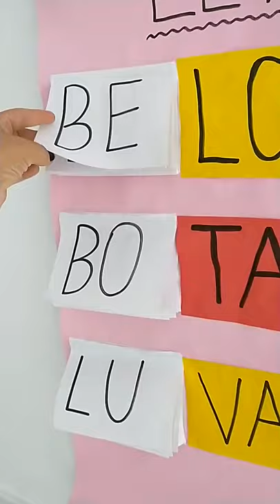Leitura Lúdica para Alfabetização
Sou a professora Mayara Teixeira, formada em Pedagogia pela Universidade Federal de Goiás,especialista em Alfabetização e Letramento e em Psicopedagogia.

PRIMEIRO TRABALHE ESTE TEXTO COM A CRIANÇA:

* FAÇA A LEITURA, PEÇA PARA PINTAR OS ESPAÇOS DO TEXTO.
* FAÇA A INTERPRETAÇÃO DO TEXTO
* FAÇA FRASES NOVAS COM AS PALAVRAS DO TEXTO
* SEPARAÇÃO DE SÍLABAS COM PALAVRAS DO TEXTO E CLASSIFICAÇÃO
* PESQUISA SOBRE O ANIMAL GALO
* PESQUISA COMO É FUBÁ É PRODUZIDO
* POR ÚLTIMO, QUE EU FIZ ESTE CARTAZ E MISTUREI AS PALAVRAS DO TEXTO NELE.
* FINALIZE  REFLETINDO: O BETO ADORA BOLO DE FUBÁ E VOCÊ? FAÇA COM A CRIANÇA  UMA RECEITA QUE ELA ADORA E TRABALHE O GÊNERO TEXTUAL: TEXTO INSTRUCIONAL.

QUE FIQUE BEM CLARO QUE FOI UM TRABALHO CONTEXTUALIZADO!

TEXTO INICIAL DE ALFABETIZAÇÃO

A VIDA DE BETO

BETO É UM MENINO BOM.
A BOTA DE BETO É BONITA.
ELE TEM UMA LUVA E UM GALO.
O GALO DE BETO CANTA MUITO.
O GALO PULA NO COLO DE BETO.
BETO ADORA COMER BOLO DE FUBÁ.
MAMÃE DISSE NO ANIVERSÁRIO DELE:
- VIVA BETO, VIVA BETO! VOCÊ É UM BELO MENINO!

LEITURA E INTERPRETAÇÃO

1- PEÇA A CRIANÇA PARA IDENTIFICAR NO TEXTO AS PALAVRAS E PINTAR:
BETO,BOTA, BELO, LUVA, BOLO, VIVA,PULA,COLO, LUVA E GALO.
2- VAMOS PENSAR EM OUTRAS PALAVRAS QUE COMEÇAM COM A LETRA B:
B:_____________________________________________________________
3- QUAL É O NOME DO MENINO DO TEXTO?____________________
4- QUANTAS VEZES A PALAVRA GALO APARECEU NO TEXTO?______________
5- VOCÊ JÁ VIU UM GALO? ONDE?____________________________________
6- O QUE O GALO DELE FAZ?___________________________________________
7- QUAL O SABOR DO BOLO QUE BETO ADORA COMER?__________________
8- DE QUAL BOLO VOCÊ MAIS GOSTA?________________________________
8- QUAL É O TÍTULO DA HISTÓRIA?___________________________________
9-PROCURE NO TEXTO UMA PALAVRA COM AS SÍLABAS:
BA-_____________________
BE-_____________________
BO-_____________________
10- PESQUISE NO TEXTO 3 PALAVRAS QUE TERMINAM COM A SÍLABA “LO”:
11- QUEM SÃO OS PERSONAGENS DA HISTÓRIA?
12- QUAL DIA É O SEU ANIVERSÁRIO?_____________________________________
13- ILUSTRE A HISTÓRIA

 Entre no meu site e conheça as minhas atividades de Alfabetização, com preço bem acessível para você, venda de material online PDF e impresso: